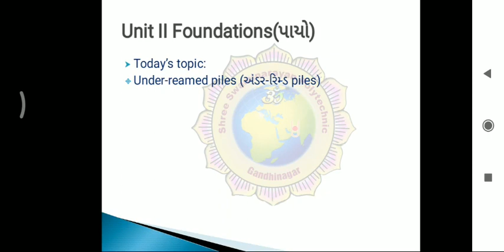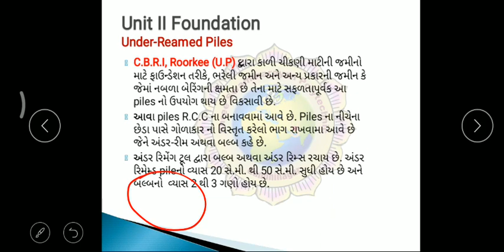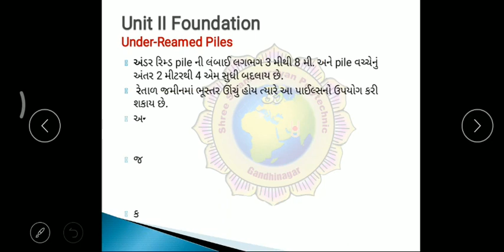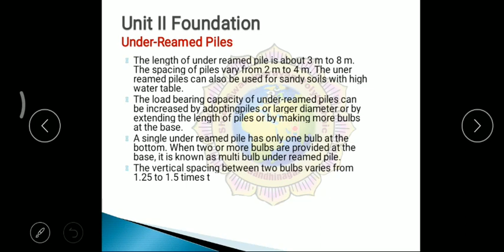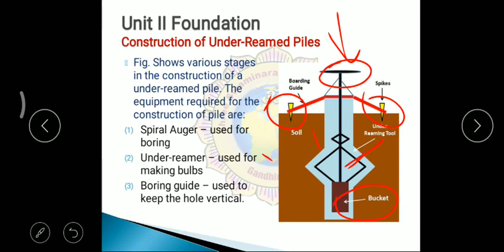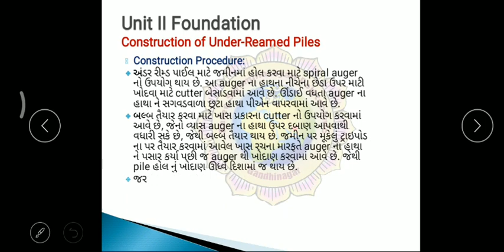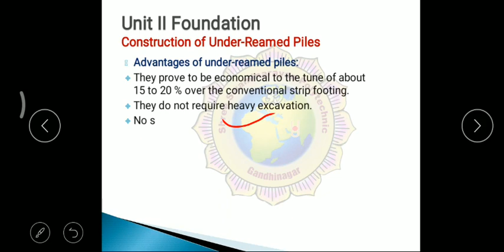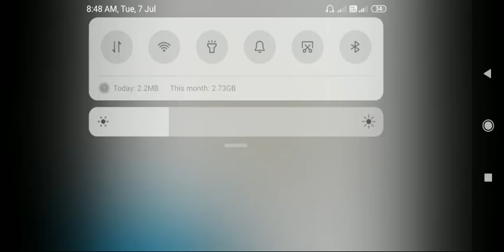construction technology lecture 12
topic: Under reamed piles